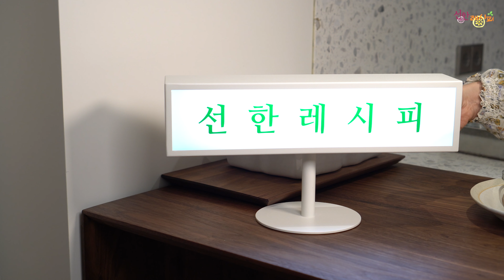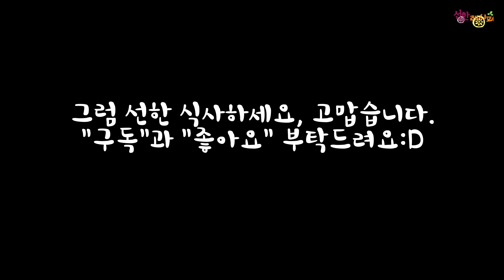밥반찬 매콤 멸치무침. 선한레시피 도시락반찬.밑반찬 만들기.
[멸치 무침]
멸치100g, 대추5개, 고추채 약간, 통깨1큰술, 식용유2큰술
양념 – 고추장2큰술, 고춧가루2작은술, 조청2큰술, 청주2큰술, 생강즙1작은술, 식용유2큰술, 참기름 약간

1.멸치는 내장을 제거하고 마른 팬에 볶는다.
2.청,홍고추는 반을 갈라 씨를 털고 채 썬다.
3.대추는 돌려깎기해서 채 썬다.
4.양념은 끓인 후 멸치와 섞는다.
5.고추채와 대추채를 넣고 참기름을 넣는다.